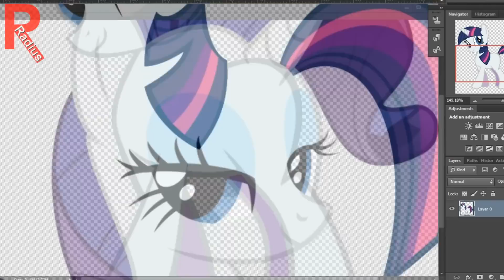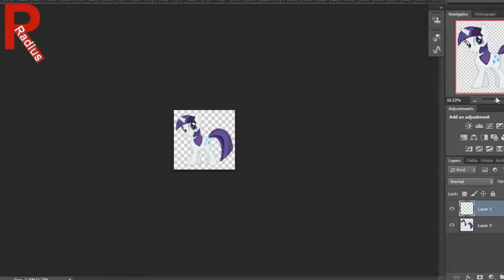MLP Rarity as Twilight Sparkle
Rarity is a female unicorn pony and one of the main characters of My Little Pony Friendship is Magic. She is Sweetie Belle's older sister and the subject of Spike's long-term crush. Rarity works as both a fashion designer and a seamstress at her own shop in Ponyville, the Carousel Boutique. She has a white Persian cat named Opalescence. She represents the element of generosity.